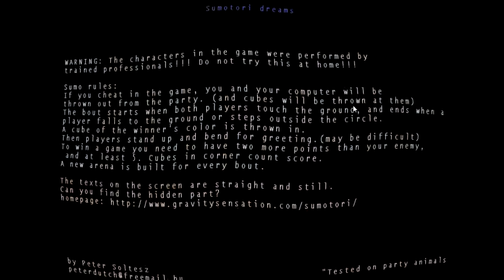Sumotori Dreams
Un jeu qui n'en a la patate!
Si vous avez toujours rêvé de vous faire agresser par des gros tas de pixels, ce jeu est pour vous!